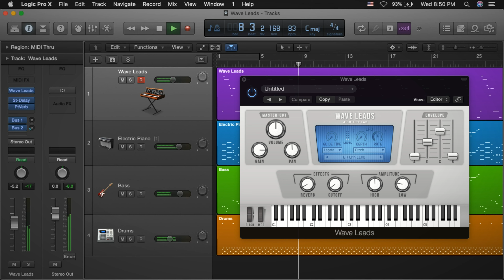G-Funk/West Coast Synth Leads - Virtual Instrument Plugin (Mac/Pc VST, AU)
Wave Leads is a virtual instrument plugin that provides an iconic collection of classic and new Synth Leads well suited for live performance, compositions, practice and more. The sound sources are a mix of acoustic and synthetic sounds that were meticulously designed, recorded and sampled to give you the best possible sound straight out of the box. Wave Leads can be used in many different kinds of productions such as R&B, Soul, Pop, Hip Hop, G-funk, Trap, EDM, Cinematic music and more... This plug-in is PC & MAC compatible and is available in 32bit & 64bit VST, Mac VST and Audio Units formats.